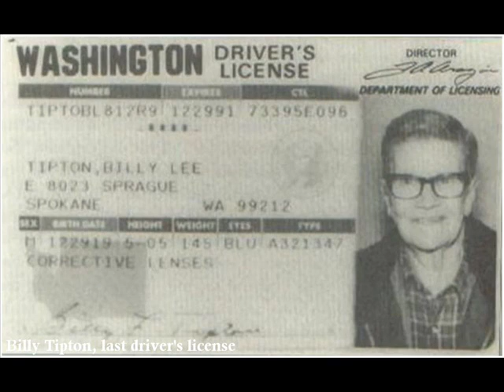TIPTON by Phranc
from my cassette of POSITIVELY PHRANC (1991), about the musician who lived at least 55 years as a man, though not assigned that gender at birth.  And I'm not going to allow comments, because I had quite enough trouble and idiocy when I posted one of his own recordings.  I don't care if you think Billy was a woman.  As Chrissie Hynde once said: 'Have a big meat-eating festival if you want.' If you can't be civil and at least acknowledge the possibility not everyone thinks biology/anatomy/chromosones are the last call, scream your opinion into a hole in the ground and then cover it up.  I don't want to hear it.